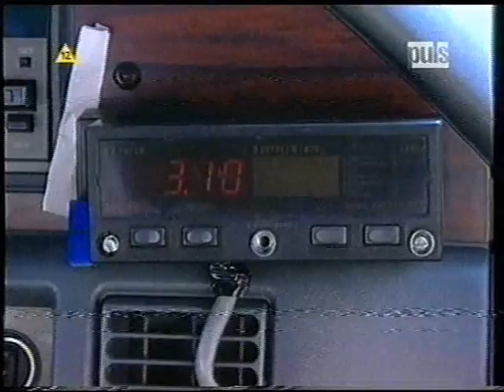TV Puls Ale Numer z 2008 roku